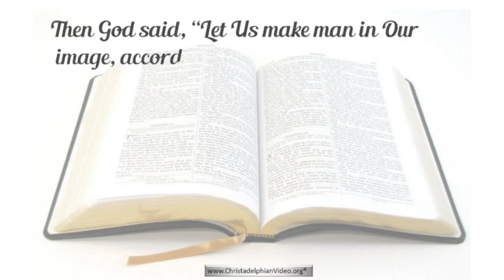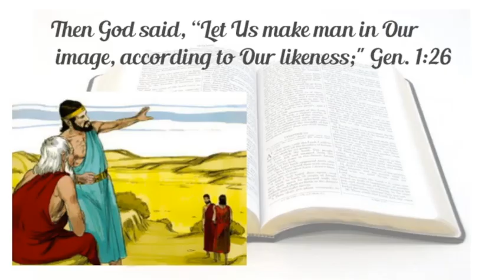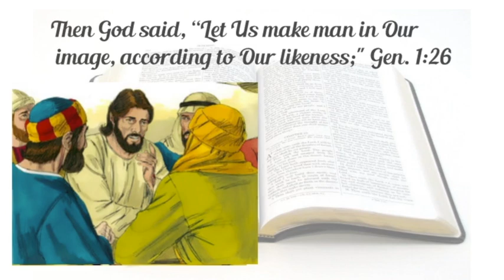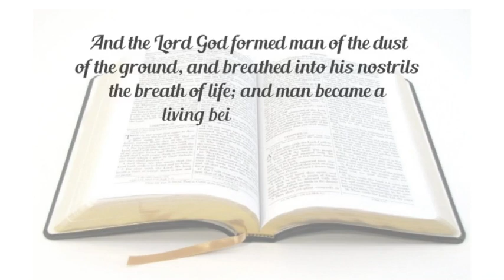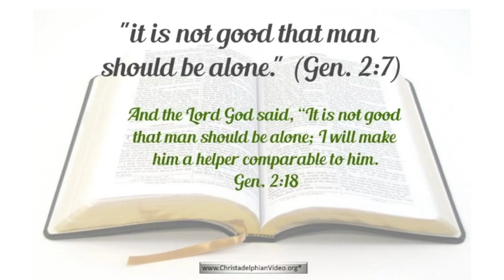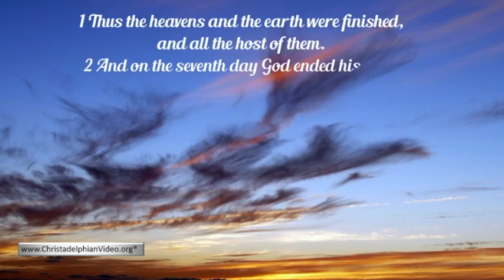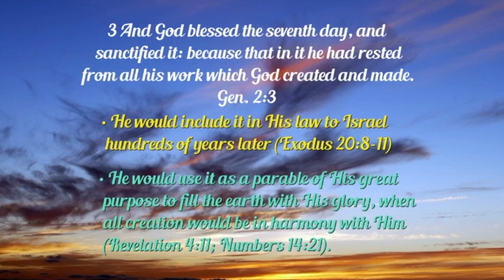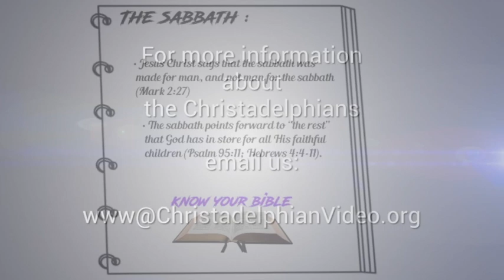Creation of Man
The Creation of Man. as detailed in Genesis Chapter 2.